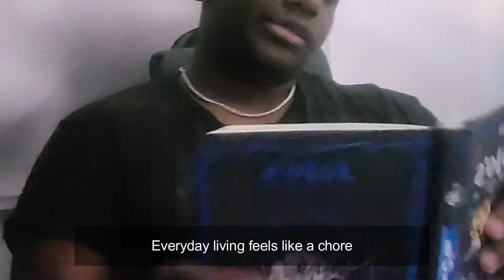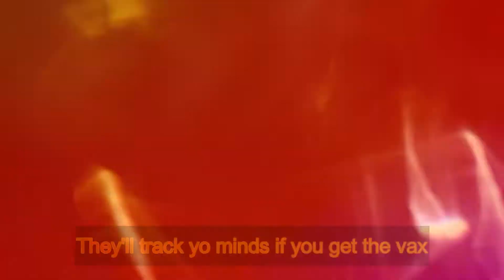Cloudy With A Chance of Corona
Covid Rap Film